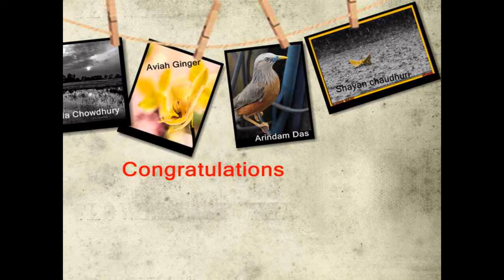Picture of the Fortnight (01-15, July, 2015)